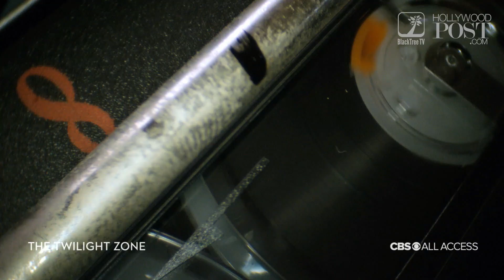The Twilight Zone: Jordan Peele on Rod Serling, More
Hot on the heels of a history-making weekend for big screen horror Us, its director, writer and producer Jordan Peele touched down in Hollywood tonight for the premiere of The Twilight Zone! The highly anticipated series redux stars Peele and streams on CBS All Access. (J. Bolden for The Hollywood Post)

BlackTree TV is the premier place for best in Hollywood, music and lifestyle.  You can find BlackTree TV as far as 30K feet in the air and as close as your fingertips.  We routinely license our content to all kinds of channels from BET to the BBC and you can find us on our web destination HollywoodPost.com.